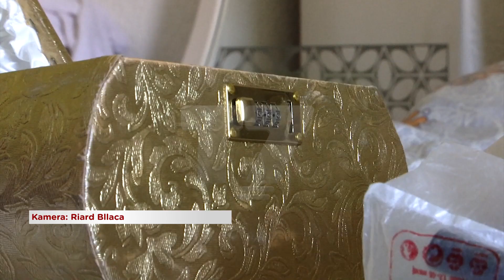Familja në oborr, hajnat vjedhin 20 mijë euro në një shtëpi në Gjakovë | T7